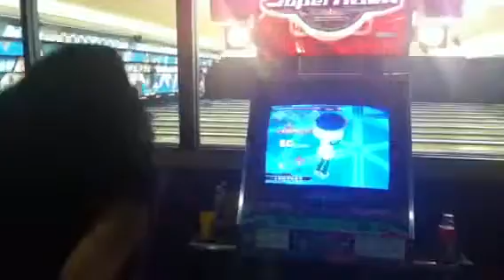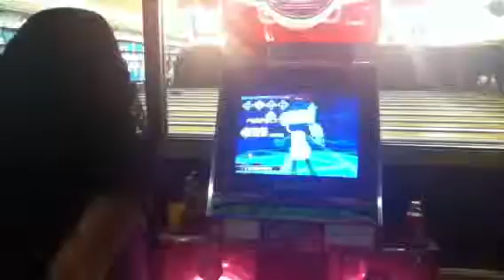Frozen Ray Fun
Just foolin around